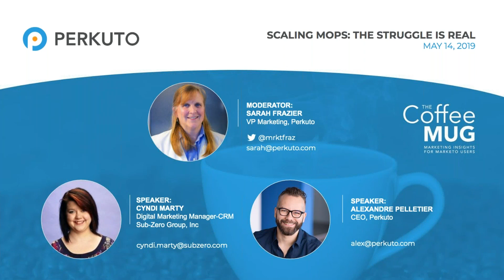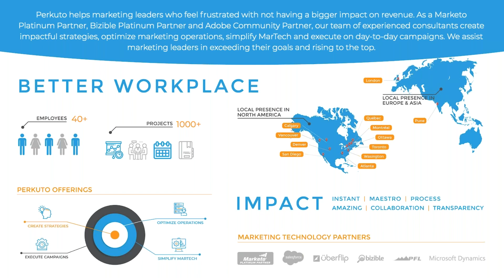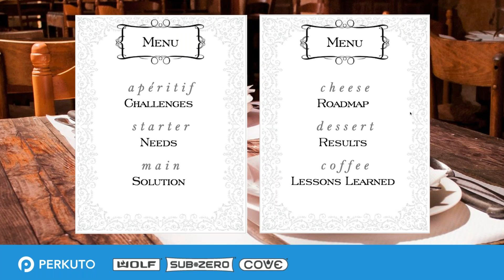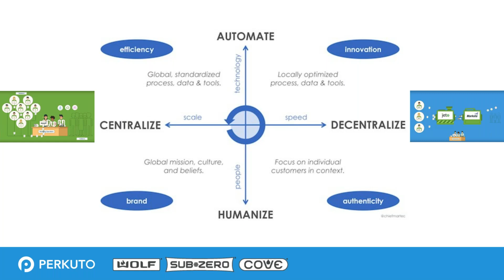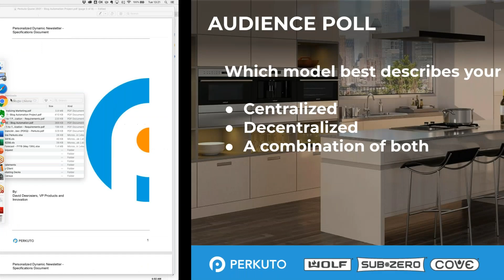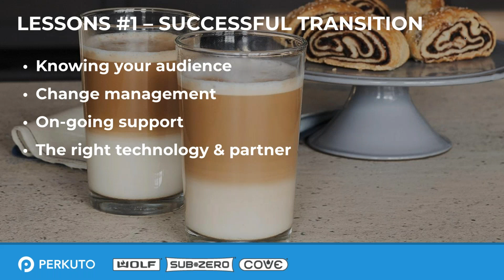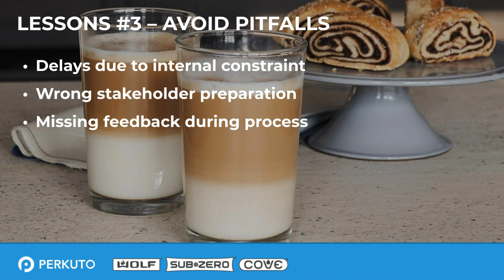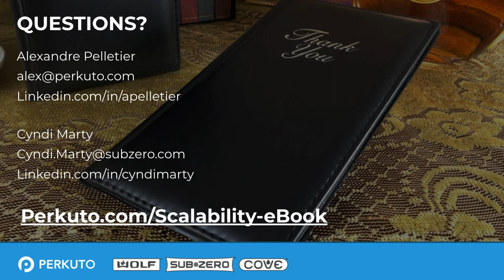Scaling MOPS: The Struggle Is Real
A recording of The Coffee MUG webinar held on May 14, 2019, featuring Cyndi Marty, Digital Marketing Manager-CRM at Sub-Zero Group, Inc. and Alexandre Pelletier, CEO at Perkuto, highlighting Sub-Zero’s year-long project to transform from a centralized marketing model to a hybrid approach that resulted in unprecedented—and unexpected—outcomes.